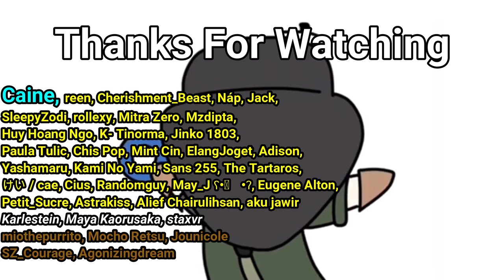Best Isaac Foster Accessories "Rose Cane" - Identity V